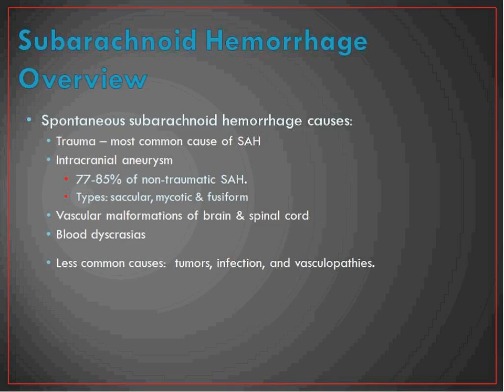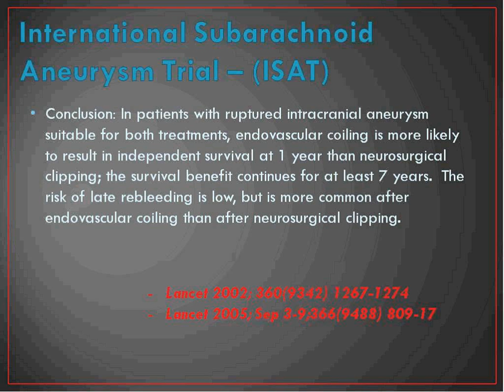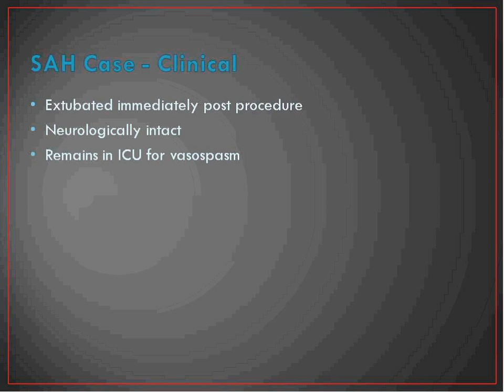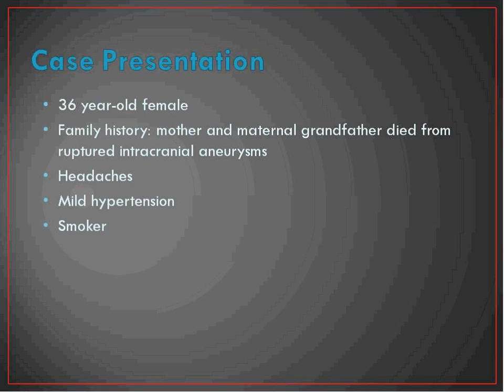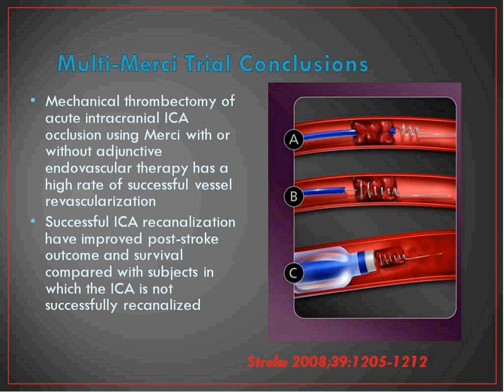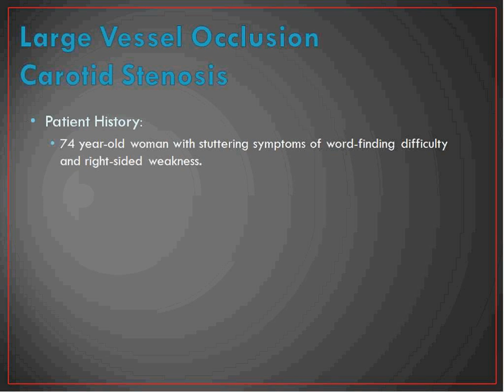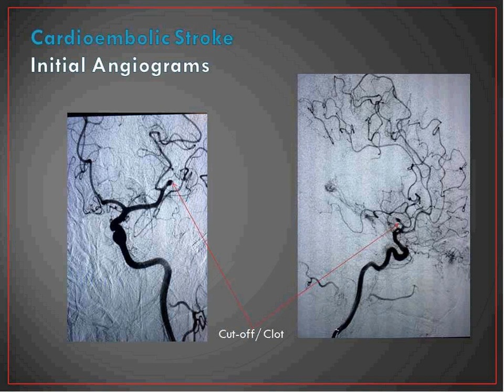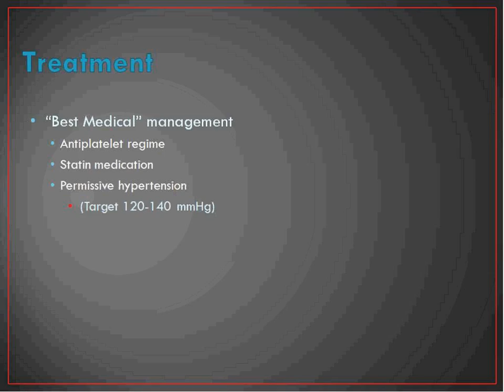Internal Medicine Grand Rounds April 8 2015 Introduction to Neurointerventional Surgery